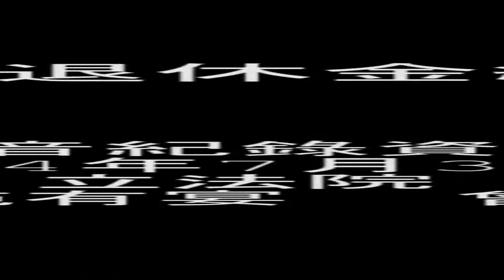勞基法30年 華隆員工未得保障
7月30日是勞基法頒布的三十周年紀念日，華隆自救會與立法委員吳宜臻、林淑芬今天在立法院人民請願室開記者會，要求政府保障勞工權益、維護勞工尊嚴，並希望能夠修改勞基法第28條，將勞工退休金、資遣費納入積欠工資墊償範圍，拿回屬於自己的血汗錢。